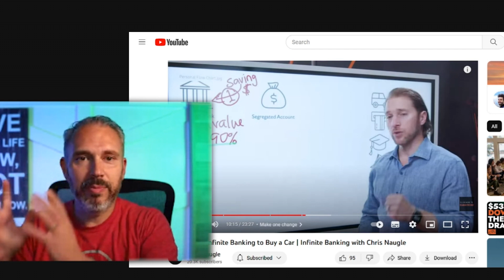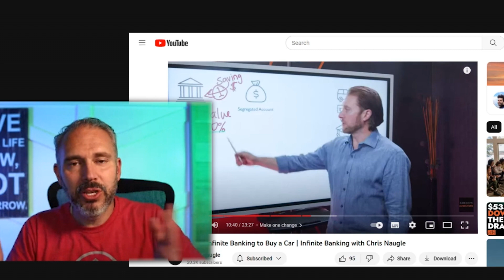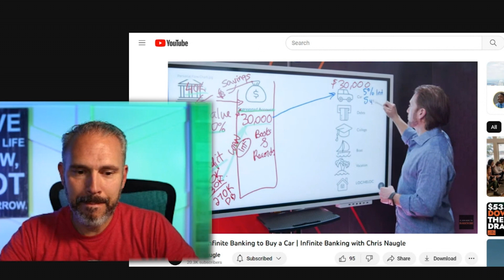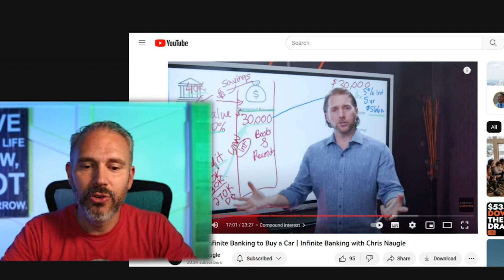Why You DON'T Want To Use Infinite Banking To Buy Your Car I Cashflow Expert Reacts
Want to start living the “work optional” lifestyle?

With the higher interest rates on car loans right now, should you use your Infinite Banking policy to buy a car? Watch as I react to Chris Naugle's video and his opinions on the topic and hear my own thoughts on the topic.